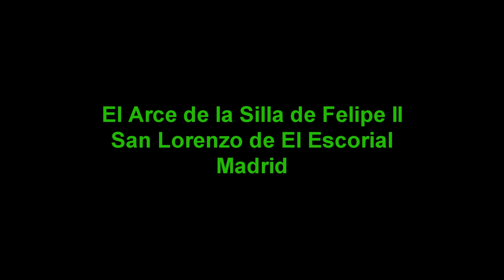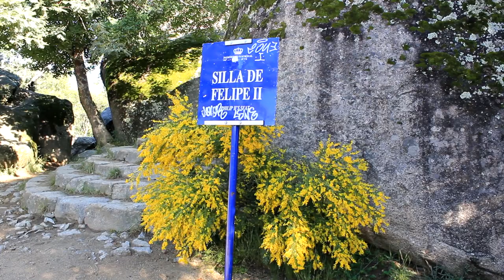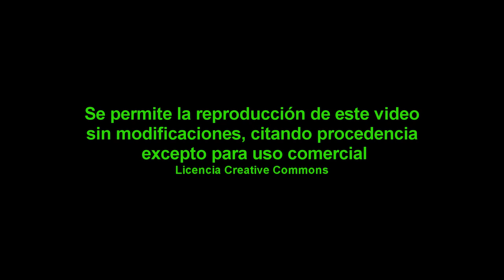El arce de la silla de Felipe II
Este arce tiene el honor de divisar una de las más hermosas vistas del Monasterio de San Lorenzo de El Escorial, junto a la presunta silla donde Felipe II se sentaba a observar la marcha de las obras de su magno proyecto, pero sin embargo, la silla es probablemente mucho más antigua y menos lúdica, parece ser que fué un altar de sacrificios de una tribu de los betones.